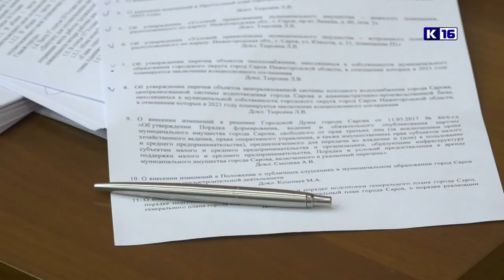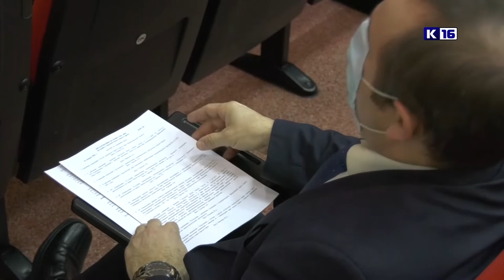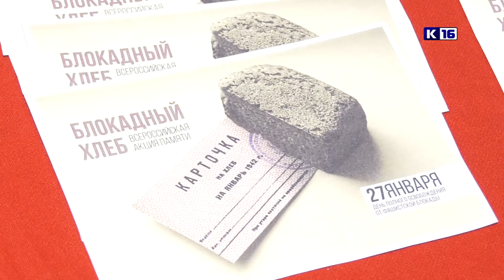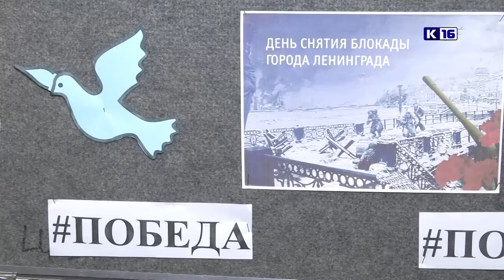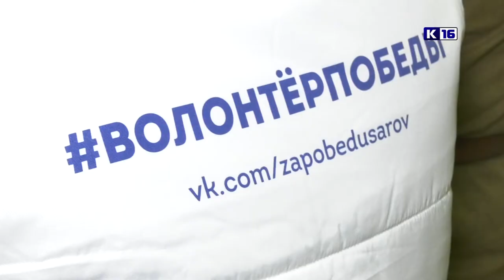Новости Сарова 28.01.2021